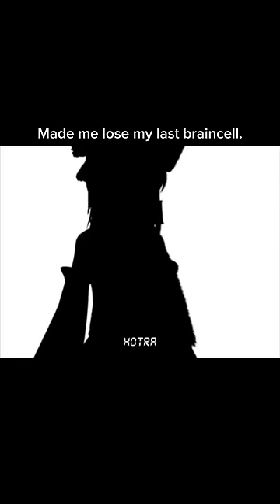Memes from the Discord basement